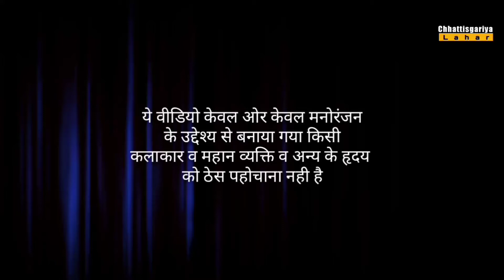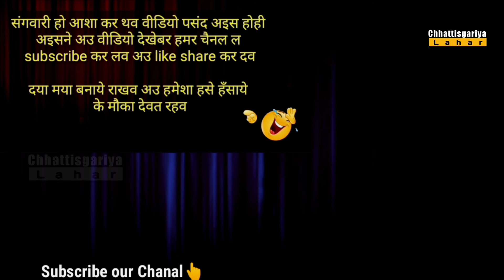कट्टपा के निकलगे हवा 😂🤣! CG funny Dabbing || By-Heera sinha🤣😇😂😅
Dosto आशा करता हु  वीडियो आपको पसंद आएगा

raju sinha cg
the adm show
hindi dabbing
Chhattisgariya lahar
Chhattisgadiya lahar